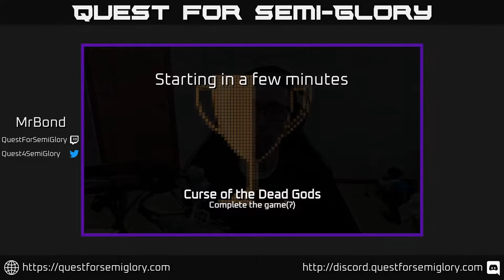Quest for Semi-Glory - Curse of the Dead Gods, Session 6